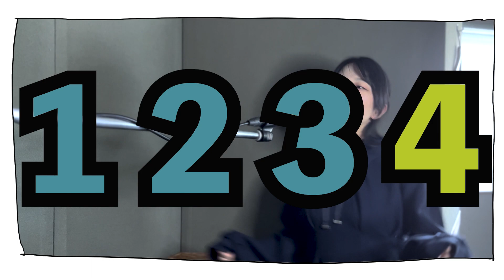【ボカロ】テレキャスタービーボーイ/すりぃ cover【だにえる】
いいねやコメント、リクエスト待ってます！
最近油断してるとすぐにオフショット載せられるようになってきただにえるです('ω')
間奏の時にじっとしてることができなくなってきた……
※撮影時と録音時で出している声がオクターブ位違います、違和感見逃していただけると幸いです🙏💦
Vocal だにえる
【Spoon】:  @8lmkz132
MIX まさる
本家様/動画
テレキャスタービーボーイ(long ver.) / すりぃ feat.鏡音レン
使用した音源
動画編集/その他　天の声